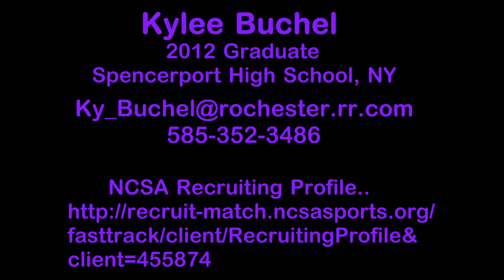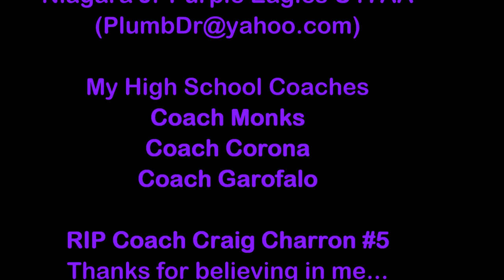Kylee Buchel Highlight Video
Teams on video...London, Vermont, OHA, Mississauga, Toronto Aeros, Ohio Flames, Pittsburgh, Etobicoke, NJ Colonials, NHA, Potsdam, Gilmour Academy